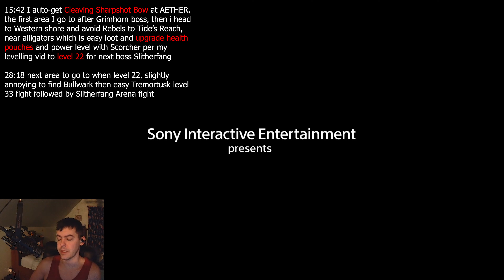Cleaving Sharpshot Bow AETHER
This video shows how I get the Cleaving Sharpshot bow in Horizon Forbidden West. The cleaving sharpshot bow is useful for tear damage and works well with slow motion.

15:42 Cleaving Sharpshot Bow
28:18 Next area to go to in game at level 22 after upgrading health pouches and Shock Boltblaster to level 3
45:32 Cleaving Sharpshot Bow Level 2 Upgrades
46:09 Hunter Bow Level 3
52:11 Greenshine Slab on map north of Memorial Grove west of waterfall near Snapmaw and Widemaws at some times of the day